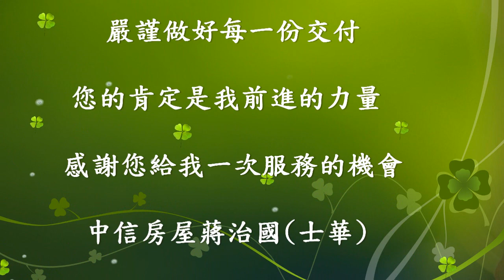農舍(已售出)山地門合法農舍地坪928.6坪售1680萬賞屋請洽0927570293中信房屋屏東廣東店蔣士華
離屏東著名景點山地門不遠的一個純樸的小村莊〔汾陽新村〕，有一對老夫妻用了近十年時間，從一株株小草種出一大片草地， 只為了給久居城市裡孫子有一個自然快意奔跑的地方。

後來孫子長大了，從此變成老伯伯太極拳練習場，老婆婆拈花惹草的樂園。

案名:屏東汾陽合法農舍
本案優點:
1. 鄰居都在五十公尺附近，自成一侷無干擾的環境，鄰里關係有點黏有不會太黏。
2. 方正如豆腐的地形，其草地後有網室農場及自養雞場，整體規劃適合休閒、修行、領悟人生。
3. 附近景點有山地門文化園區、涼山瀑布、笠頂山登山步道、等等多處，午後騎著鐵馬就可悠游
地坪:928.6坪(3.16分)
售價:1780萬
為了更快速的提供您資料請您加LINE ID:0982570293或打電話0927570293給我， 我將盡快為您提供全部資料給您參考，謝謝!
中信房屋屏東廣東店營業員 蔣治國
 （101）登字第191296號
經 紀 人。 古 融 （99）屏縣字第00202號